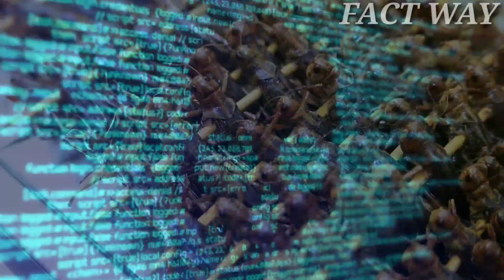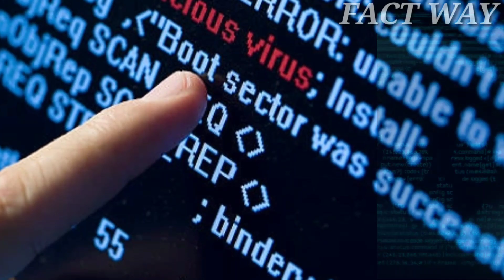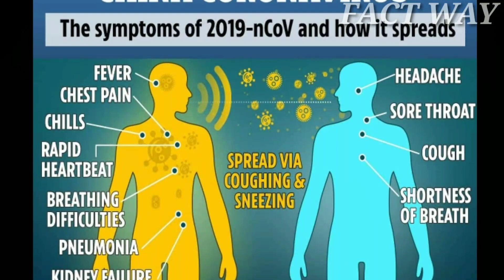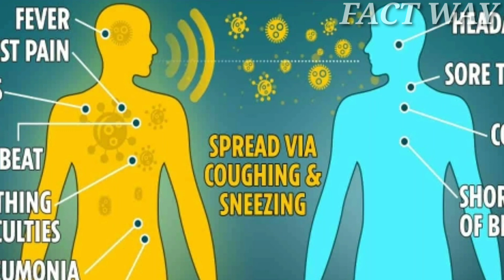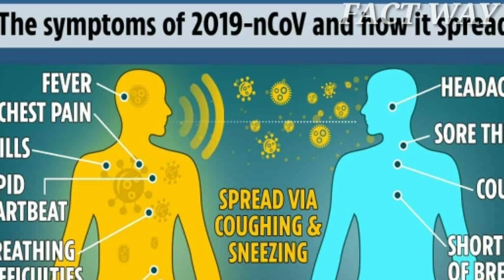क्या है Corona virus कहां से आया? | मिल गया Coronavirus का Antidote | Full Explain in Hindi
Vhirus nehin Virus he...
Pronunciation is a bit wrong. I spoke Virus to Vhirus.  Sorry...😥

About this video:-👇
What is corona virus, where did it come from.
# How is the virus spreading 😷 worldwide ?
# After all how many people will this virus kill ?
# how to avoid this virus ?

Friends the virus is fast standing in wuhan,china. There in the last month or December 1 person was found to be suffering. Then gradually 3 more people dead in the same way. Like the medical terms of this city has become possible.
When it has been investigated that such people. Have dead then one of the victims was common. That was the non veg market in wuhan,china. Where all non veg stuff is sold. By the way seafood and fish, etc. Should be found in this market. But nothing like this happens here and you will get to eat everything that you can name the market from dogs to cats to insects.

This video is very important for all of you. So after watching this video in full, share your friends and relatives

4:-

About this channel:-👇
doston is channel mein aapko Facts, Science, Technology, History, Mystery, State, Contries ke bare mein detail information Hindi mein dekhne ko milegi. iske sath hi is channel per aapko latest viral news bhi dekhne ko milegi. doston agar aapko ea channel pasand aata hai to ise jarur subscribe kijiega. Thank you so much🥰

👉 Music Sounds
      Fesliyanstudios 👈

About me:-👇
So friends I am Vibek and you are watching fact way.

# Whatever is the edit and voice record in this video I am doing everything from my mobile.

# My mobile realme C1 (2GB RAM 16 GB ROM)

# All the videos and pictures in this videos is owned by creative commons not by me.

# Only my voice hard work and editing is owned by me.

Queries solved:-
1) Coronavirus
2) fact about Coronavirus
3) 5 Mysterious place
4) Coronavirus antidote
5)  Fact way
6) Amazing Facts
7) Mystery
8) History
9) News
10) 2020 new fact